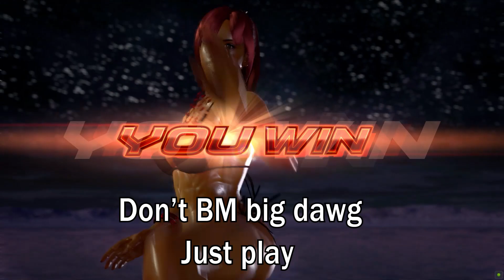Remember, do not BM in Tekken folks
It will come back to bite you, hard.